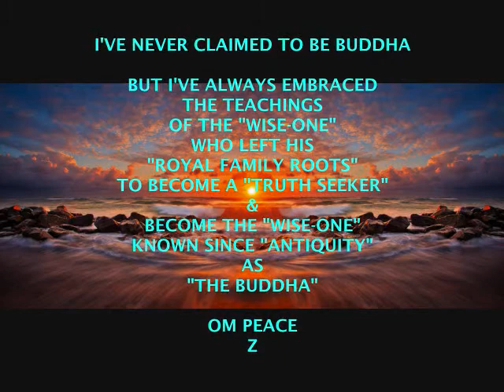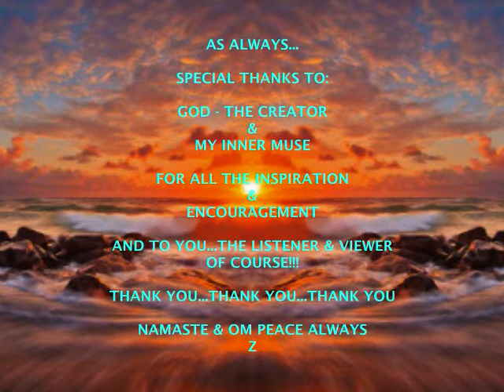SPECIAL DHAMMAPADA BUDDHA WISDOM & OS Song by Z Presentation ©2021 GandharvaMusic-LZWG GM-OS-AVP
Greetings...so happy that you stopped by "My Little Music Stage & Forum" today - For True! I hope you're in good health, and I truly hope this Original Music AVP brings a little Peace into Your Life today.

Here's another one of my Original Labor-of-Love & Not-For-Profit Special Spiritual-Wisdom-Based AVPs - created especially for someone like you...using some ancient & timeless Buddha Wisdom from the Dhammapada and one of my Original Orchestral Soundscape Songs for the "A" Part, entitled: Arise.

Thank you for your visit today. I hope you get inspired to experience some of the other Original AVP creations I've created & uploaded to my little music stage & forum...to share with someone like you. I truly hope you come back again...HUGS & KISSES & BEST WISHES. Peace

Please stay safe & healthy - Sojourn safely wherever you call home, on this planet we all call our home - Peace be with you as much as possible - Namaste & Om Peace Always...Z

Relax & Enjoy